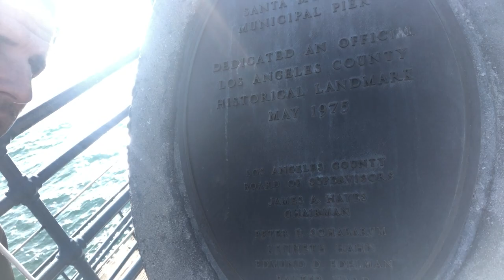Actor & Host Benjamin Schnau - Santa Monica Pier & Bubba Gumb Shrimp. Don't miss the ride :)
Benjamin Schnau's New Book - 'The Reality of Hollywood'
My new book AMAZON

Links to my book 'The Reality Of Hollywood - The way to success through an actor's eyes' below

English Version

German  version
Amazon